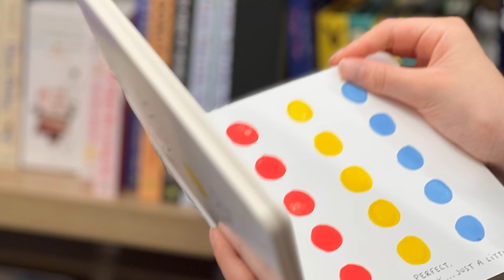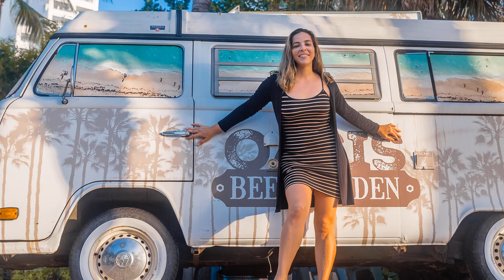BRIAN | Brian name meaning | Boy Name Meaning | Noble, high (2023)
Etymology & Historical Origin of the Baby Name Brian
It is believed by many scholars that the Irish masculine name Brian comes from an Old Celtic-Gaelic word “brígh” meaning “noble, high” perhaps from the ancient Celtic element “bre” meaning “hill”.
Brian owes most of his popularity in Éire to Ireland’s last High King, Brian Boru, who reigned between 1002 and 1014.